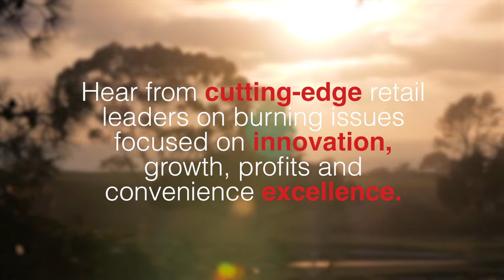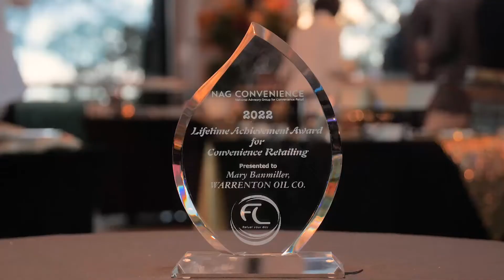NAG La Jolla 2022 Recap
Highlights from the NAG Convenience Conference held in La Jolla, California in March 2022.

NAG features educational sessions, information exchanges, and networking opportunities for retailers and executives in the convenience store industry.